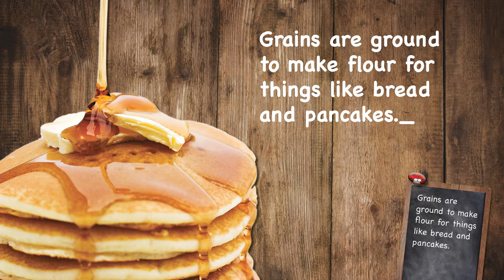What is agriculture?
What does agriculture mean? This short kid-friendly video explains what agriculture is all about!